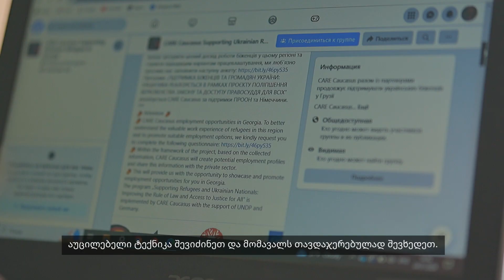Ukrainian Entrepreneurs in Georgia - The Taste of Ukraine: Marharyta's Coffee Shop. Geo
Marharyta Kalyta was pregnant when she left Ukraine. She dreamed of a safe place, that would remind her of home, where people could savour Ukrainian delights through coffee and desserts. Sharing her vision, she says, “I aspire to expand my business, sharing the richness of Ukrainian culture in Georgia and expressing gratitude to this country that offered us sanctuary. The grant assistance provided by Germany, UNDP, and CARE opened doors to a multitude of opportunities for me, and that's how my coffee shop was born.”